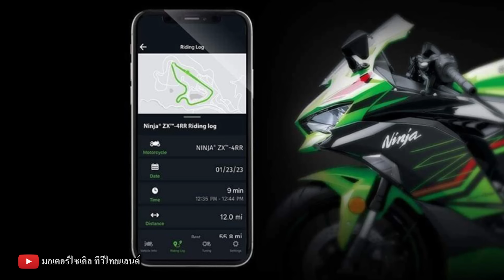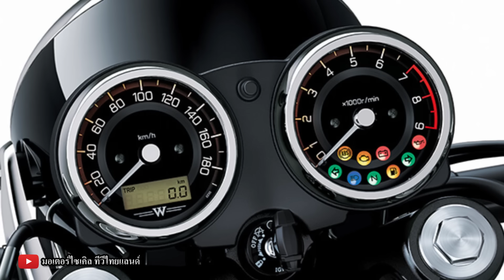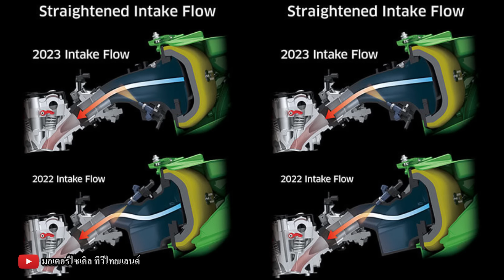เปิด Kawasaki Ninja e-1 Z e-1 ไฟฟ้า 100% มาไทยแน่ ส่วนไทยเปิด 5 รุ่น New Model มีแต่สีใหม่..ทำไปได้